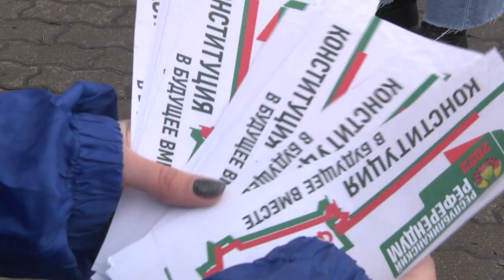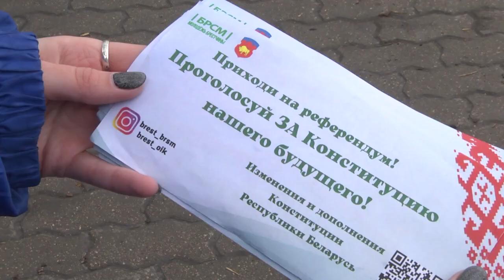2022-02-18 г. Брест. Раздача флаеров волонтерами и членами «БРСМ». Новости на Буг-ТВ.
Раздача флаеров волонтерами и членами «БРСМ» о предстоящем референдуме.
Молодежь Бреста активно включилась в кампанию по поддержке референдума.С 15 по 22 февраля волонтеры Брестской  областной организации Белорусского республиканского союза молодежи проводят раздачу информационных листовок, которые информируют жителей областного центра о предстоящем республиканском референдуме и призывают приходить на участки для голосования. Каждый гражданин может внести свой вклад в развитие страны, определить направление, в котором будет двигаться наше государство. О том, как проходила информационная кампания на локации Брстский центральный рынок - материал Анастасии Мелишкевич.